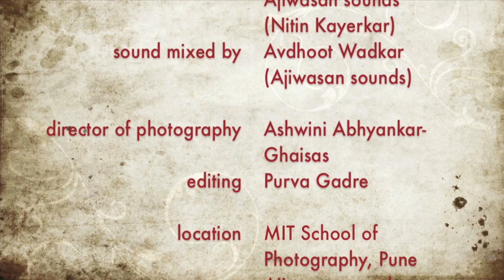Laal Ishq by Hrishikesh Ranade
Happy to record the cover version of the song very close to my heart Ye Laal Ishq.
Originally composed by Sanjay Leela Bhansaliji and sung by Arijit Singh.
Here i have recorded this one with the beautiful accompany and rework done by my close friends and great musicians danny satamkar and ganesh thorat on keyboards and tabla. The video is done by my friend Ashwini Ghaisas and Team Abhivyakti.
Song is recorded by Nitin Kayerkar and mixed by Avdhoot Wadkar at Ajiwasan Studios in Mumbai.